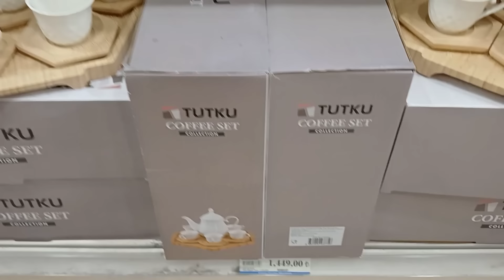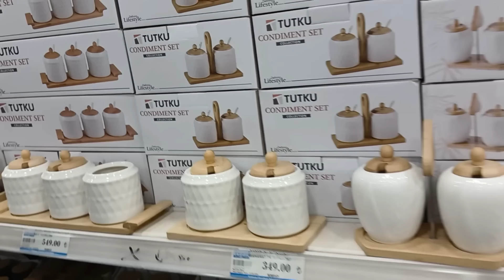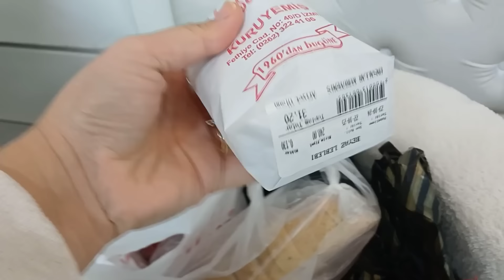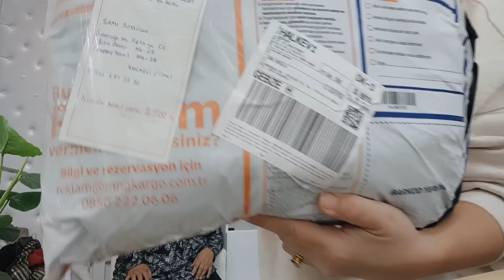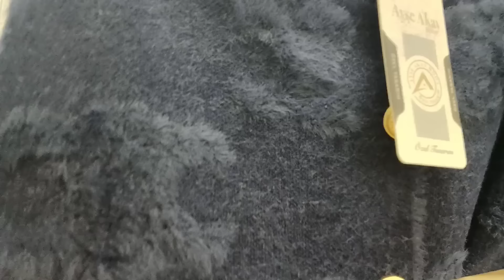SHOW TÜRKTEN TEKLİF ALDIM | ANNEMLE ÇARŞIDA BİR GÜN | NELER ALDIK